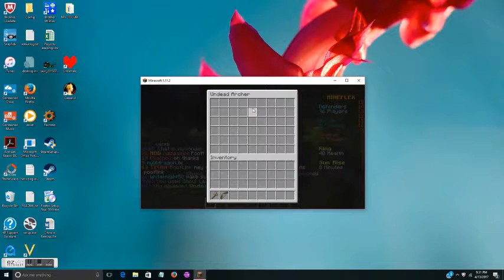undead vs people!! castle siege/ minecraft